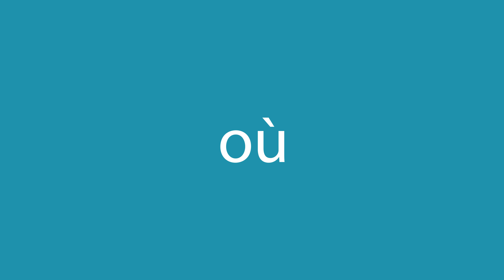Comment dire où en anglais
Comment dire correctement où en anglais? Ecoute avec nous.
Quelle est la traduction correcte du mot où du français vers l'anglais? Parlez comme les Américains. Aussi, comment écrire correctement le mot or?